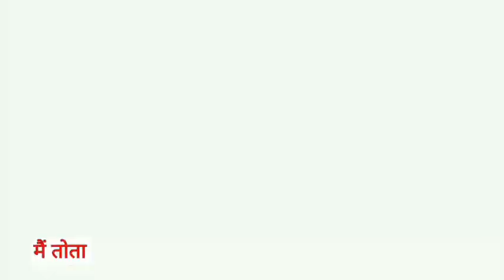Main Tota Main Tota | मैं तोता मैं तोता | Popular Hindi Rhymes | Cartoon Video | Hindi Kahaniyan